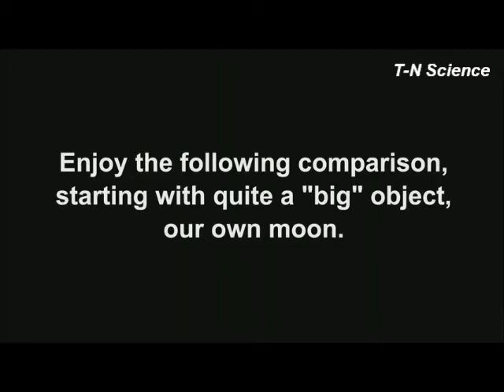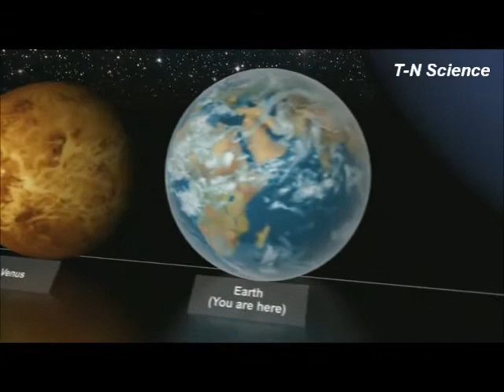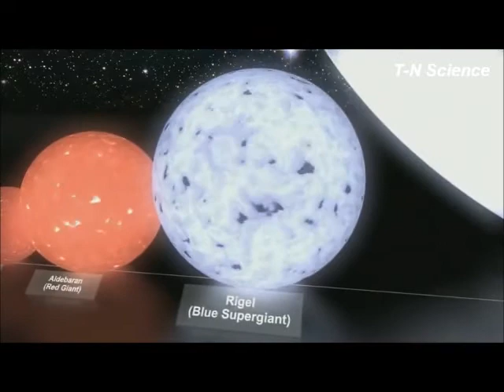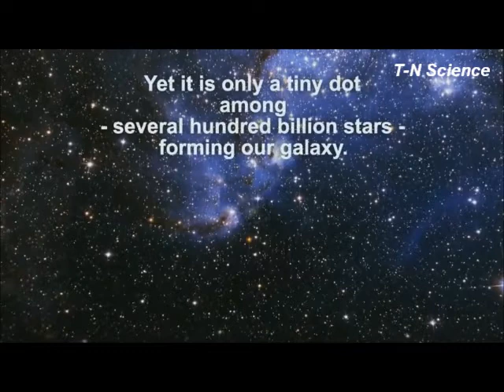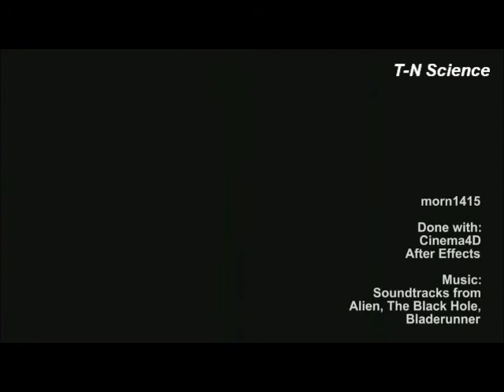T-N Science: STAR SIZE "COMPARISON"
TULANCINGO NETWORKS INTERNATIONAL GRUP.

TULANCINGO NETWORKS "LIDERES EN LO QUE HACEMOS"